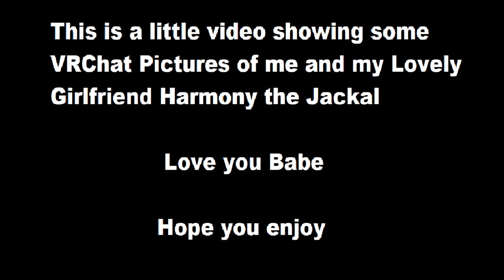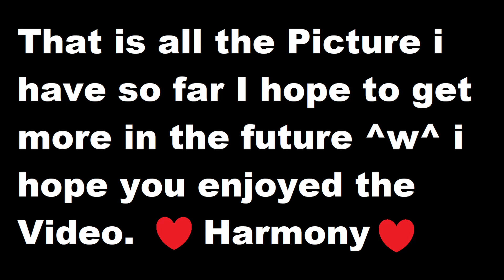Harmony and SST (Bruno Mars - Just The Way You Are)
Hello My Dimensional Guardian's SST here and this is a Video I made for my Lovely Girlfriend Harmony the Jackal. I hope you enjoy the video